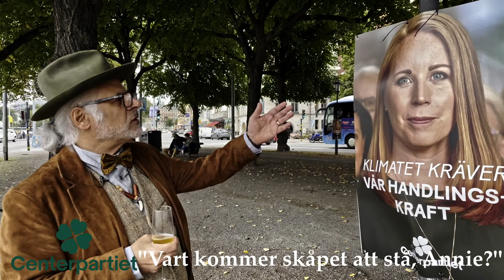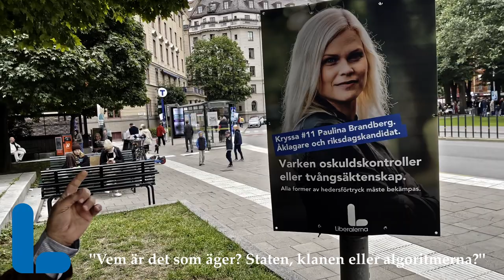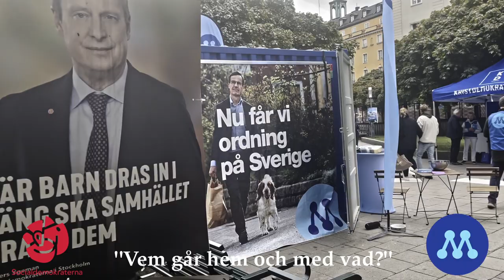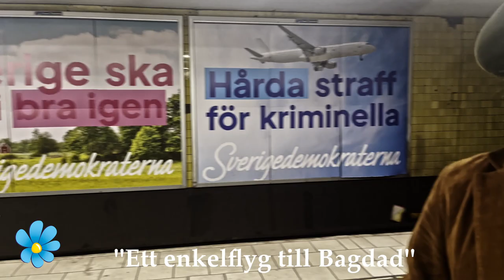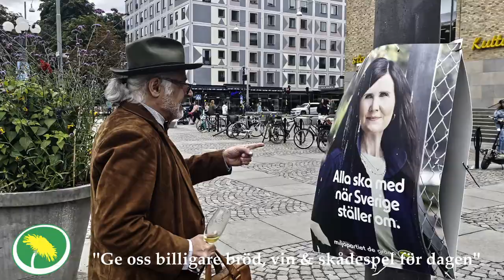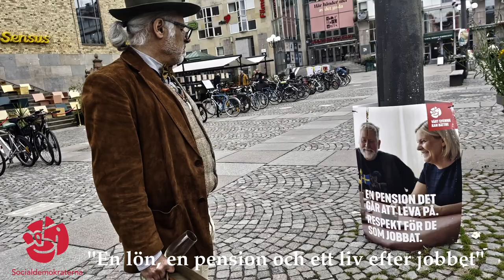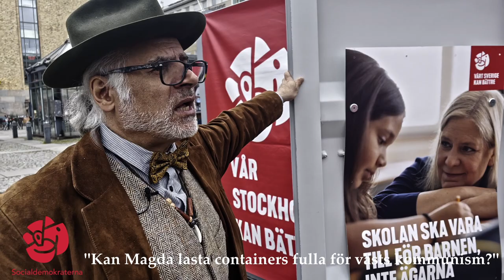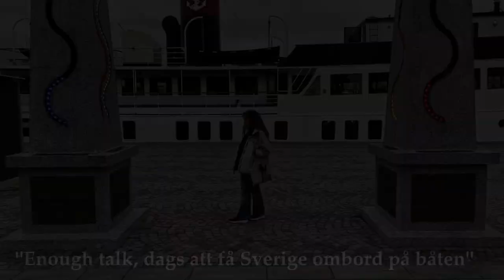Himmel över Stockholm - Ett Affischkrig (Inför riksdagsvalet 2022)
Möt Charles Milton, en filosofisk rymdpirat som är här för att dela sina tankar om Sveriges partiledares valkampanjer, eller i hans ord ''The Hateful Eight''.